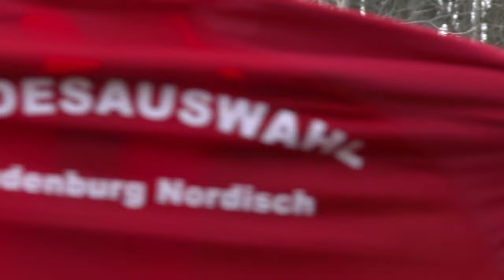Märkischer Wintersporttag 2014 in 4k